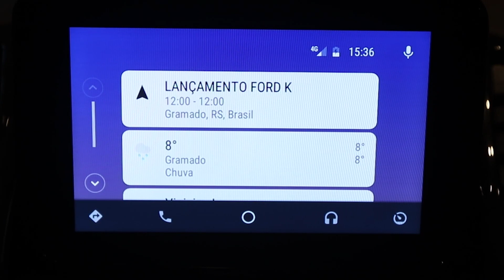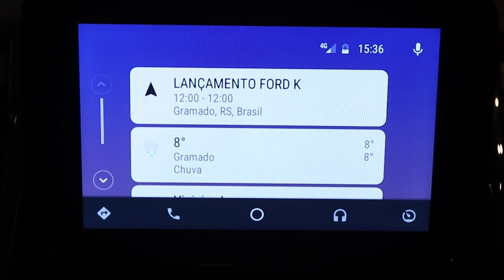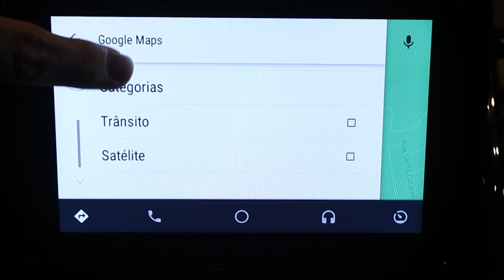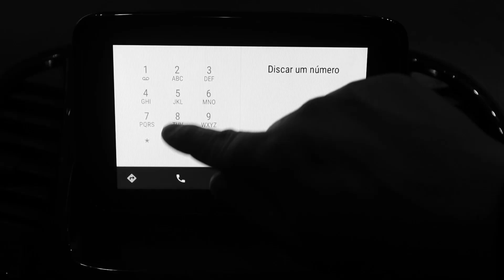#147 - Android Auto no Ford Ka 2019 - Coxinha Nerd + GDiscovery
Hands on da plataforma Android Auto embarcada no Ford Ka 2019. Gravação feita em uma parceria do Coxinha Nerd com o GDiscovery.